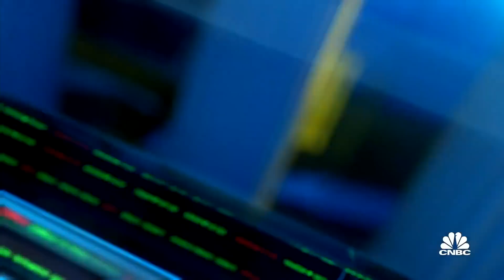I don't know why we don't throw every sanction we can at Russia, says Mark Esper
Mark Esper, former defense secretary under Trump and author of "A Sacred Oath" joins 'Closing Bell' to discuss the endgame for war in Ukraine, his position on what's acceptable in terms of a withdrawal and whether he sees opportunity for a diplomatic resolution to war in Ukraine.